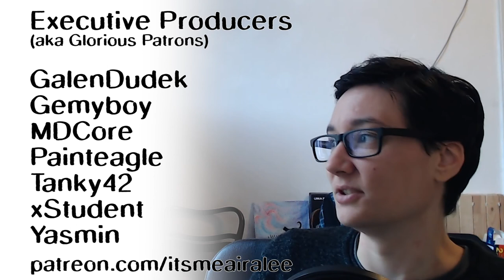Type Knight | First Look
This is by far the hardest typing game I've ever played. One mistake in a harder area and you're as good as dead!

AIRA'S THINGS